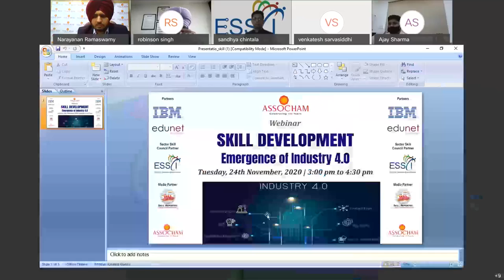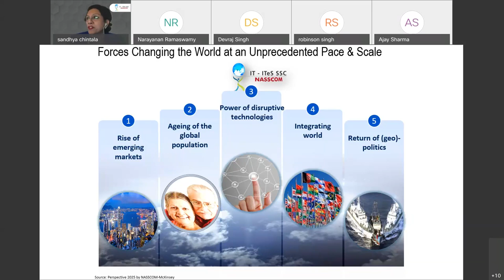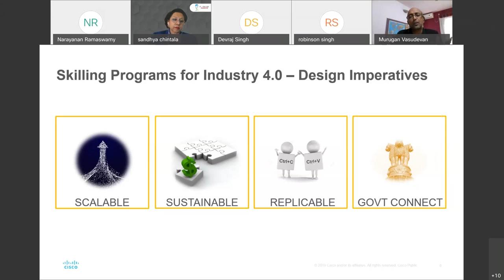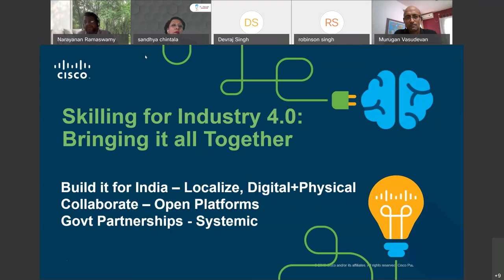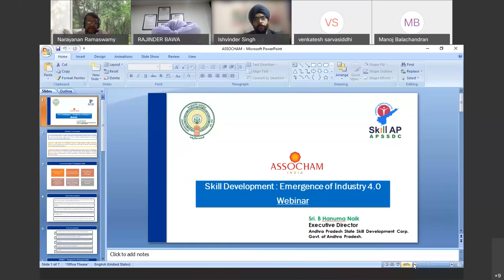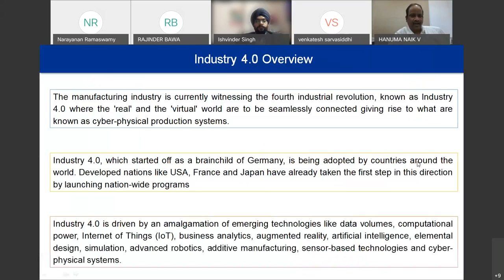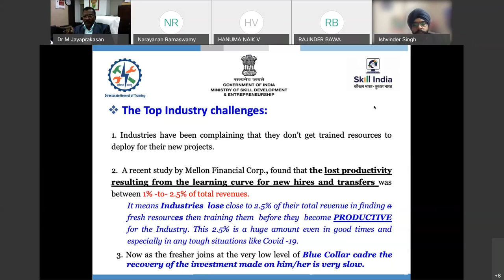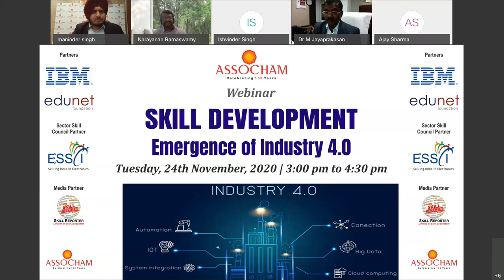Skill Development Emergence of Industry 4.0: Webinar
ASSOCHAM organised a webinar to discuss the importance of skill development and emergence